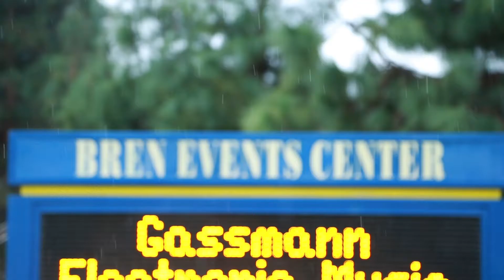Winter Formal 2015 Location Video | UCI Bren Center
Tesoro High School's release of the location of our dance.